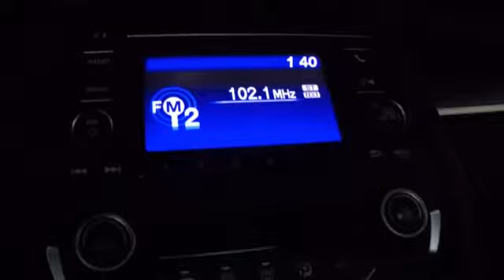2018-19 Honda Civic Year End Clearance Oakland Hayward Bay Area Alameda Ca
Modern Steel Metallic 2018 Honda Civic LX Sale Price Lease Bay Area Oakland Alameda Hayward Fremont San Leandro CA

Scores 40 Highway MPG and 31 City MPG! This Honda Civic delivers a Regular Unleaded I-4 2.0 L/122 engine powering this Variable transmission. Wheels: 16 w/Full Covers, VSA Electronic Stability Control (ESC), Valet Function.*This Honda Civic Comes Equipped with These Options *Trunk Rear Cargo Access, Transmission: Continuously Variable (CVT), Tires: P215/55R16 93H AS, Systems Monitor, Strut Front Suspension w/Coil Springs, Steel Spare Wheel, Sliding Front Center Armrest, Single Stainless Steel Exhaust, Side Impact Beams, Seats w/Cloth Back Material.* Stop By Today *Test drive this must-see, must-drive, must-own beauty today at San Leandro Honda Dealer, 1302 Marina Blvd, San Leandro, CA 94577.